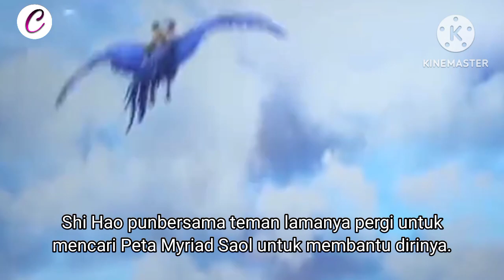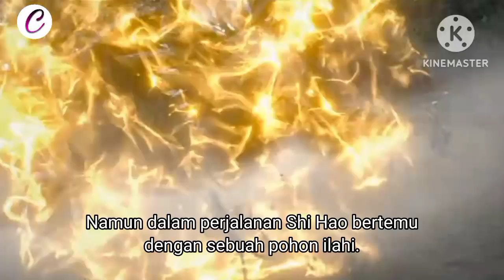Perfect World Episode 95 - Mencari Peta Myriad Saol | Animasi Donghua Perfect World Sub indo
animasi Donghua Perfect World Episode 95 Pergi mencari peta Pyrimaid soul

Di produksi oleh: Tencent Penguin Pictures
Studio: Shanghai Foch Film Culture Investment
Tanggal rilis: Apr 23, 2021
Durasi: 20 min per ep
Jumlah Episode: 130
Negara Pembuat: China
Tipe: Animasi Donghua

Sinopsis Perfect World (Dunia Sempurna)
(Perfect World adalah novel fantasi oriental yang diserialkan di situs web Cina Qidian Penulisnya adalah Chen Dong)
''Shi Hao seorang pemuda yang tangguh dan berbakat dalam ber,kultivasi memiliki tulang tertinggi yang membuat dirinya menjadi yang terkuat,namun di saat kecil tulang tertinggi tersebut di ambil oleh kerabatnya yang mengakibatkan dirinya harus memulai dari awal dalam menumbuhkan tulang tertingginya.